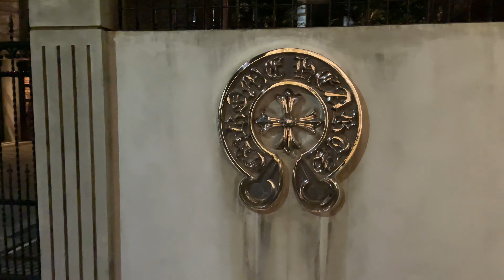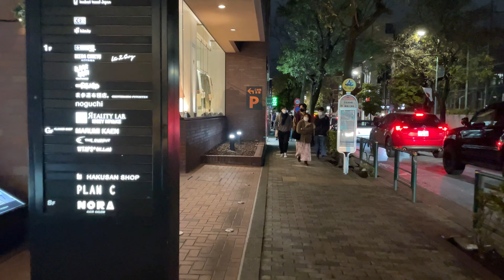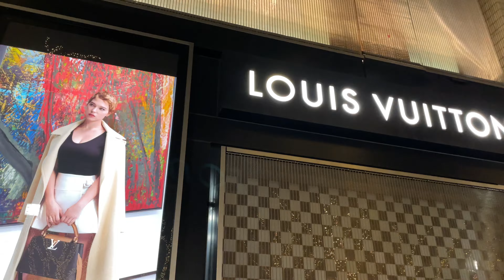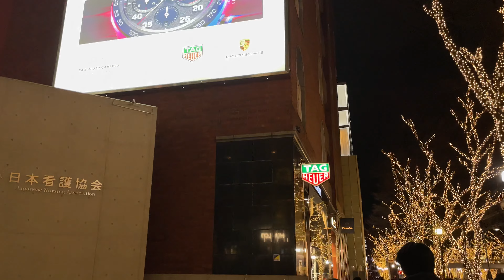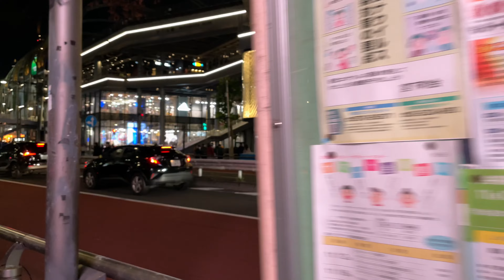南青山 表参道 渋谷 東京散歩 東京夜景 2021.12 Minami Aoyama Omotesando Shibuya Tokyo walk Tokyo night view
中野から渋谷までの散歩パート5
クロムハーツ 東京
BLAMINK TOKYO
ブルーノート東京
アルカンシエル南青山
パレス 青山
根津美術館
プラダ 青山店
表参道駅
ザ ストリングス 表参道
Bottega Veneta Omotesando
バーバリー 表参道店
Dr.Martens Showroom TYO
ルイ・ヴィトン 表参道店
エルメス表参道店
シャネル 表参道
タグ・ホイヤ― 表参道
Church's Omotesando
DIOR Tokyo Omotesando
シャネル 表参道
デルヴォー 表参道
キャットストリート 旧渋谷川遊歩道路
明治通り
MIYASHITA PARK
プラダ MIYASHITA PARK店
BALENCIAGA MIYASHITA PARK店
グッチ 渋谷宮下パーク
LOUIS VUITTON 渋谷メンズ店
スクランブル交差点
渋谷駅
2021.12
4K 60fps

Walk from Nakano to Shibuya Part 5
Chrome Hearts Tokyo
BLAMINK TOKYO
Blue note Tokyo
Arcan Ciel Minami Aoyama
Palace Aoyama
Nezu Museum
Prada Aoyama store
Omotesando Station
The Strings Omotesando
Bottega Veneta Omotesando
Burberry Omotesando
Dr.Martens Showroom TYO
Louis Vuitton Omotesando
Hermes Omotesando store
Chanel Omotesando
Tag Hoiya-Omotesando
Church's Omotesando
DIOR Tokyo Omotesando
Chanel Omotesando
Delvaux Omotesando
Cat Street Former Shibuya River Promenade Road
Meiji-dori
MIYASHITA PARK
Prada MIYASHITA PARK store
BALENCIAGA MIYASHITA PARK store
Gucci Shibuya Miyashita Park
LOUIS VUITTON Shibuya Men's Store
Scramble crossing
Shibuya station